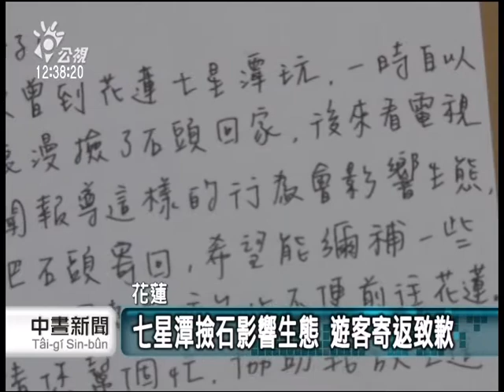20130517公視中晝新聞-七星潭撿石影響生態 遊客寄返致歉